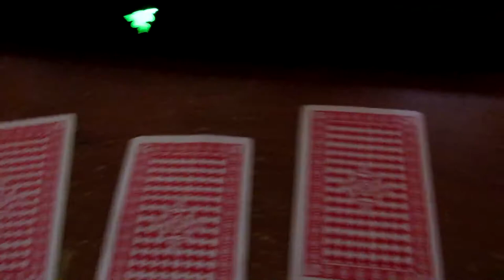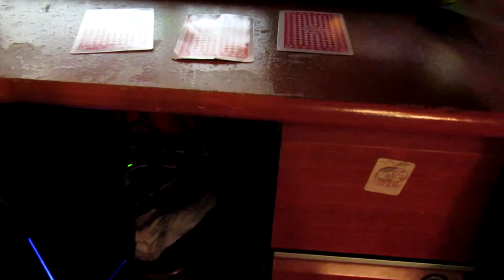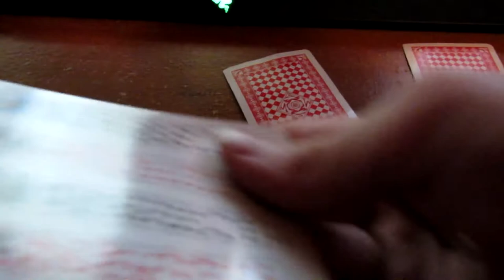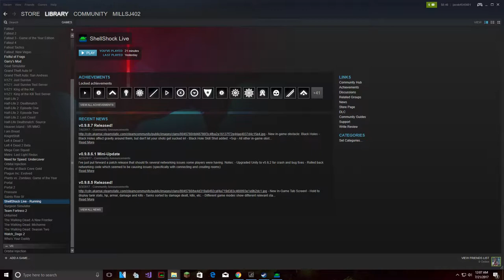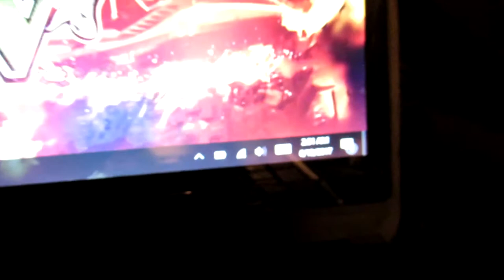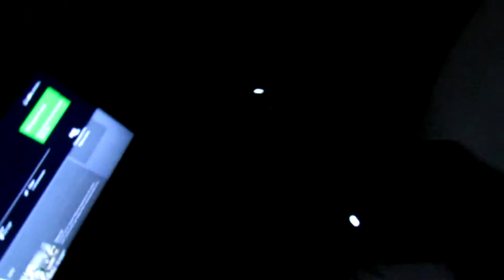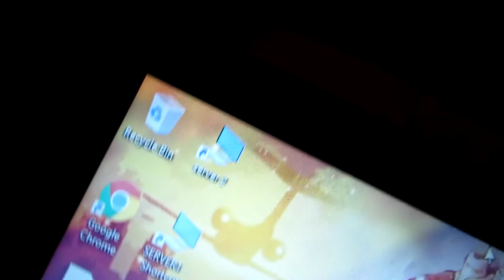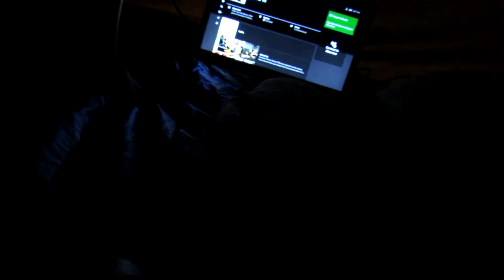the longest video on my chanell